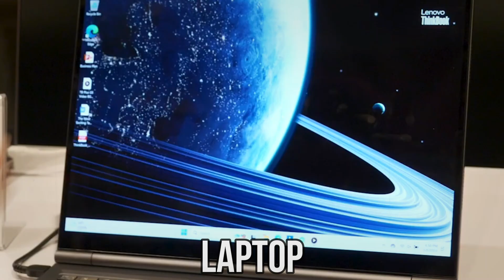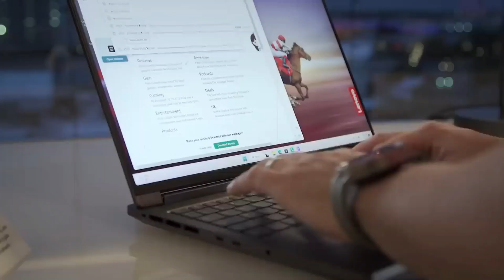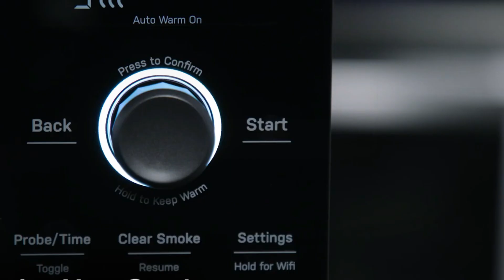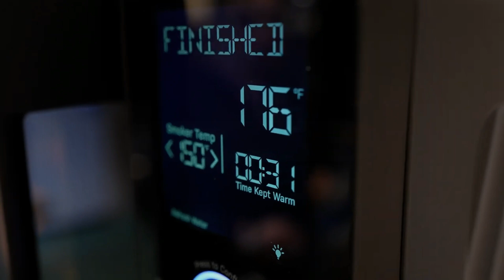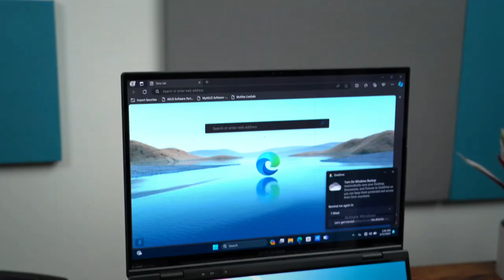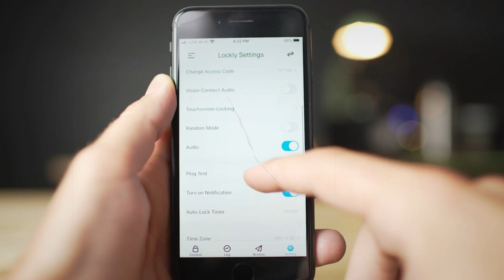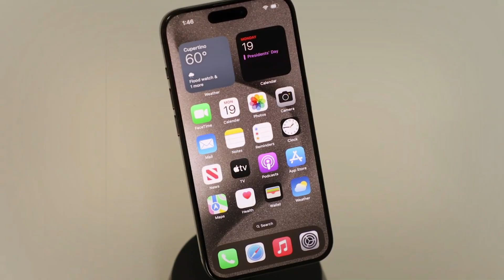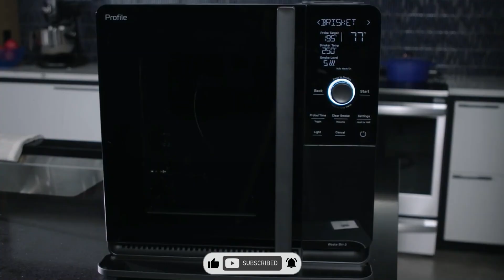8 New Tech Gadgets Coming In 2024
Get ready to be amazed by the top 8 tech gadgets coming in 2024. From revolutionary wearables to cutting-edge smart home devices, the future is here.

First up, we have the MindLink Neural Interface, allowing you to control devices with just your thoughts. Say goodbye to keyboards and touchscreens!

Next, the Holographic Smart Glasses will change the way you see the world. These glasses project holograms right in front of your eyes, making augmented reality a reality.

Moving on to the Quantum Computing Smartphone, offering unparalleled processing power in the palm of your hand. Say hello to lightning-fast speeds and endless possibilities.

The Solar-Powered Drone with AI technology is up next. This drone is not only eco-friendly but also capable of autonomous flight, making aerial photography a breeze.

Introducing the Health Tracker Implant, a tiny device that monitors your health in real-time. Stay on top of your fitness goals and keep track of your vital signs effortlessly.

The Smart Home Robot Butler is here to make your life easier. From cleaning to cooking, this robot can do it all, leaving you with more time to relax.

The Self-Driving Car Upgrade Kit is a game-changer for car enthusiasts. Turn your ordinary car into an autonomous vehicle with this easy-to-install kit.

Last but not least, the Virtual Reality Gaming Suit will take your gaming experience to the next level. Immerse yourself in virtual worlds like never before with this groundbreaking technology.